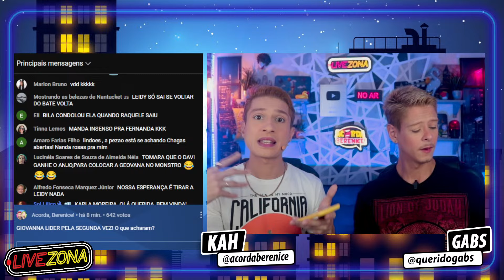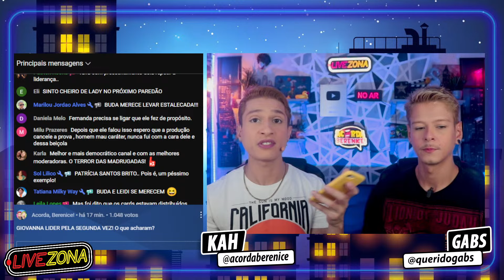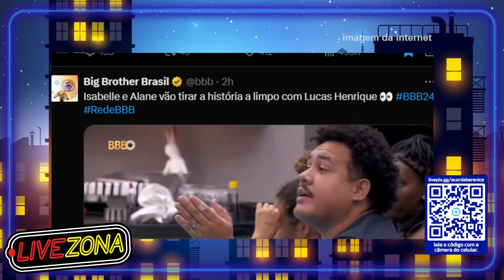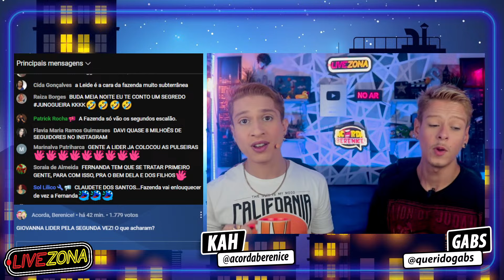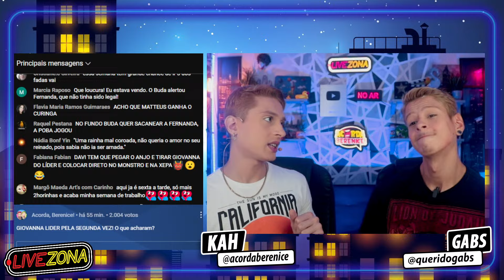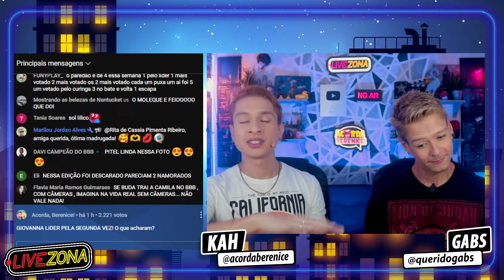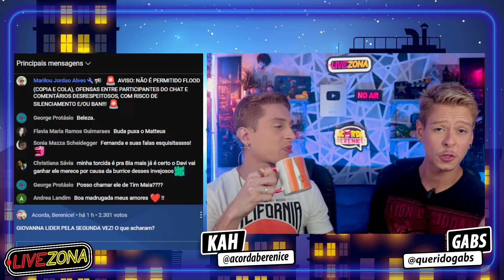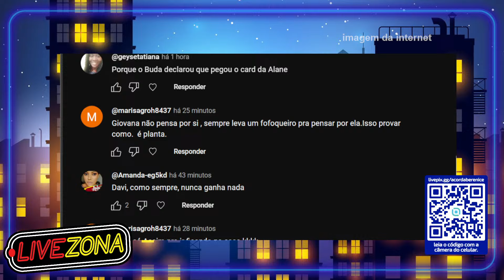🔴BBB24: DAVI TIRA SATISFAÇÃO com BUDA que JUSTIFICA FOFOCA com DIAGNÓSTICO de DÉFICIT e CHOCA WEB!🔥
O Terrooor das madrugadas!🔥 Comentando os babados que pararam a Web 🔴AO VIVO na madrugada! TORNE-SE MEMBRO e GANHE BENEFÍCIOS NO NOSSO CHAT!💗

0:00 🔗Transmissão Multiplataforma Facebook & YouTube! Inscreva - se e Deixa sua opinião nos comentários! 🗯

Nos encontre nas outras redes:
Kah